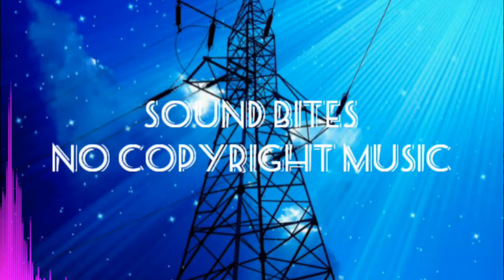Reconstruction - Naoya Sakamata [Free Copyright Music]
Artist: Naoya Sakamata
Title Track: Reconstruction
Genre: Emotional Healing

We @ sound bites have created an audio library that can be freely used and it is nocopyrightmusic | vlogmusic | freevlogmusic and can be used by contant creators to use as background music that can be uploaded in their videos.

You're free to use this song in any of your YouTube videos, and you must include the following in your video description (Copy and Paste)

Song By:
Naoya Sakamata - Reconstruction (Free Copyright Music)

///Creative Commons.For your TV , Video , Game.///

Song genre | Emotional Piano Healing Instrumental Music BGM Sound Sad Piano Ambient RoyaltyFree / Add tags to describe the genre and mood of your track
If you are using, please put a "YouTube link"

SOUND EFX:
The Best Video Editing Software:

We respect the intellectual property rights of others.

If you are a copyright owner, or authorized on behalf of one, and you believe that the copyrighted work has been copied in a way that constitutes copyright infringement, please submit your claim through our SB Notice for Copyright Infringement Claims.